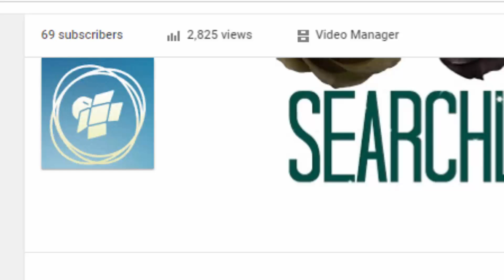IM DOING A Q AND A! VOTE BELOW!